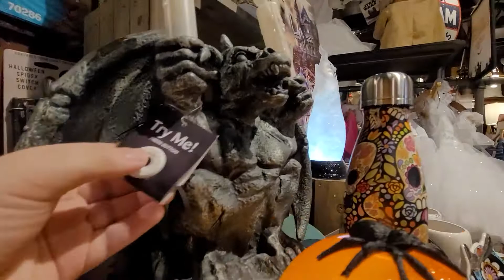Cracker Barrle Halloween 2021